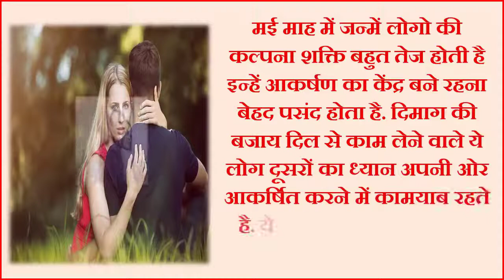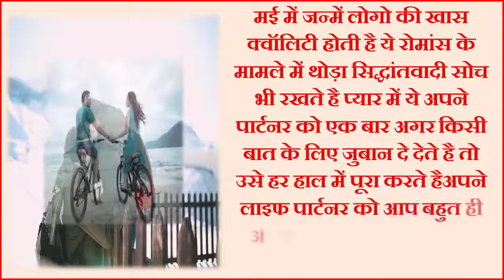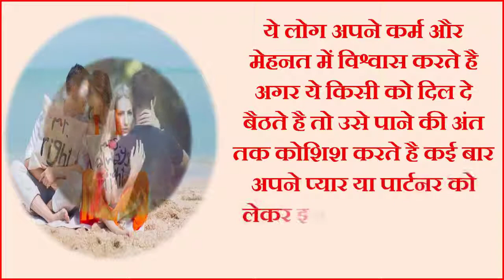may me janme logo ki love life | may birthday love astrology